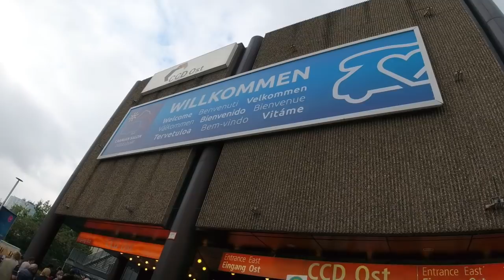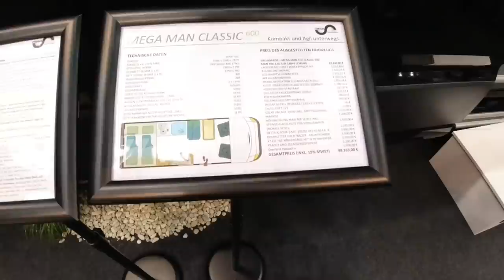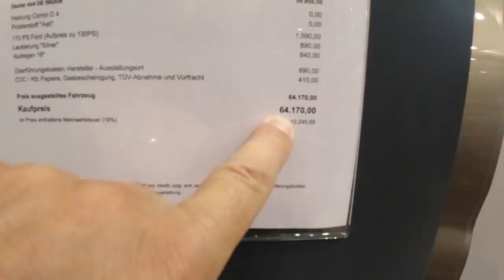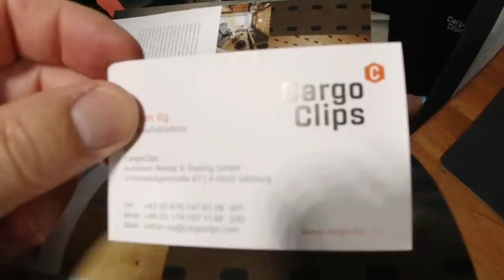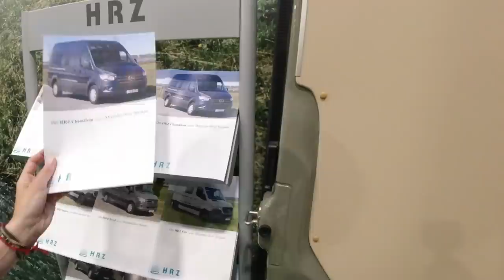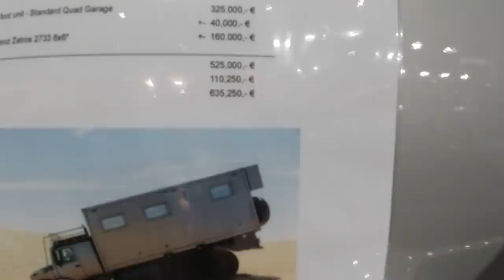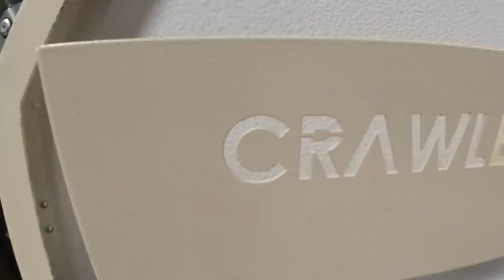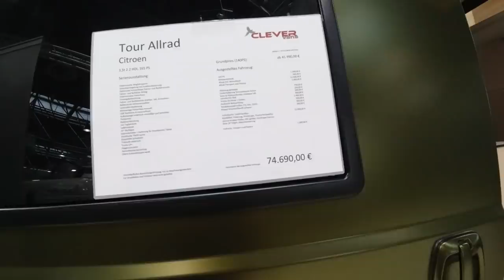Caravan Salon Düsseldorf 2021. 4X4 Focus (ITA)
Caravan Salon Düsseldorf 2021. Panoramica dei nuovi veicoli 4X4. Furgoni camperizzati, cellule pick-up, Van, carrelli e Camion camperizzati. Vanlife , Offroad, Overlander. ⛺️🛻🚚⛺️🇩🇪🇩🇪